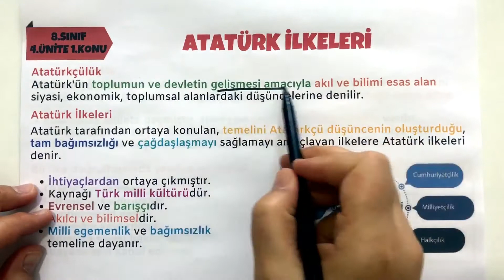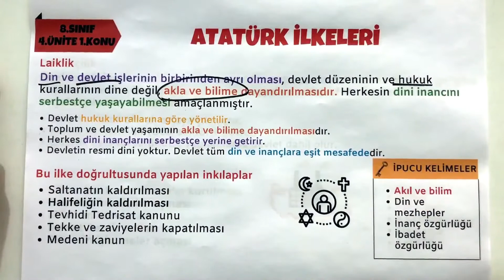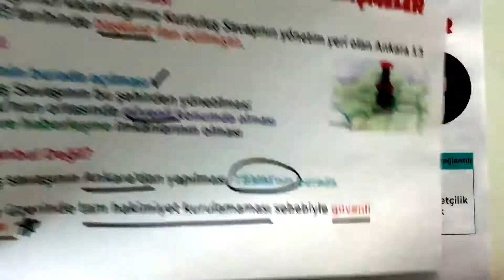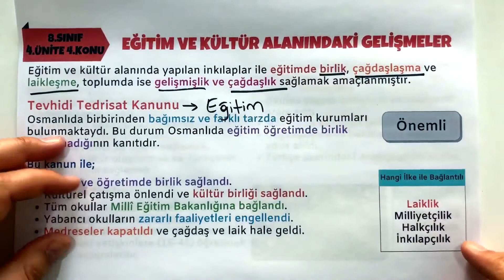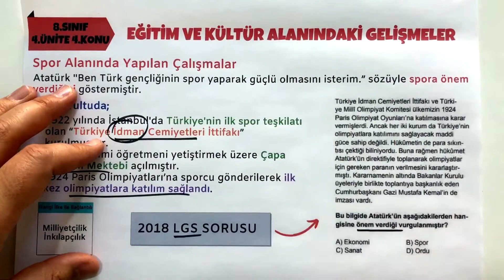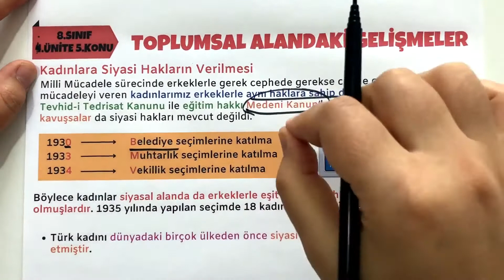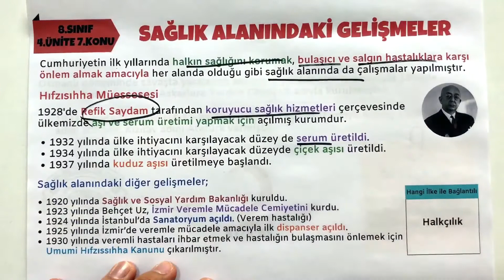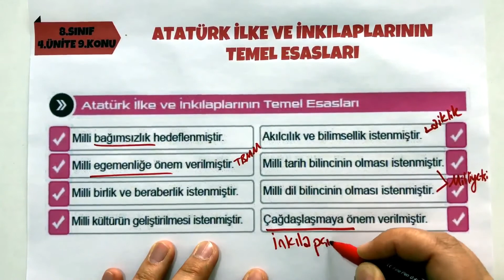8.SINIF İNKILAP TARİHİ 4.ÜNİTE FULL TEKRAR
Herkese merhaba. Bu dersimizde 8.sınıf İnkılap Tarihi dersi 4.ünite konularının tamamını detaylı bir şekilde işleyeceğiz.